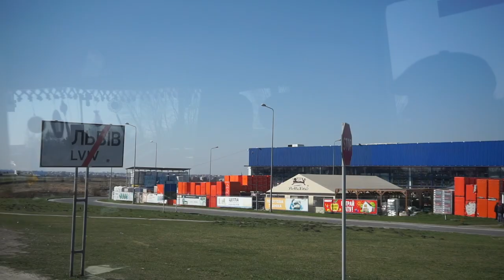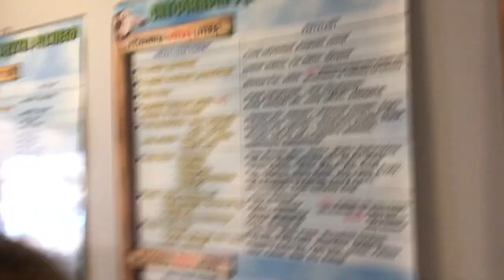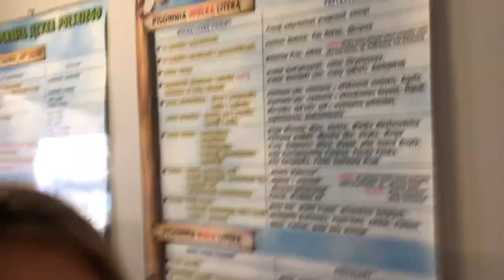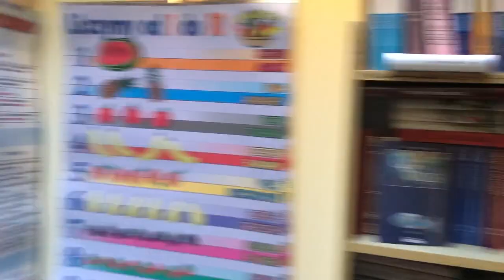ZABRAŁEM JĄ DO RODZINNEGO MIASTA! *biczowali nas | VLOG #41 | UKRAINA